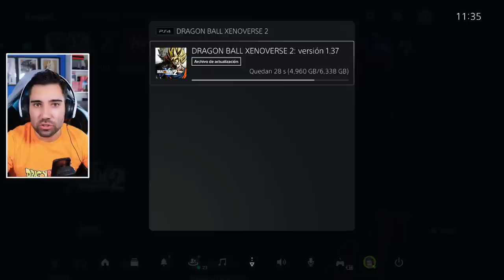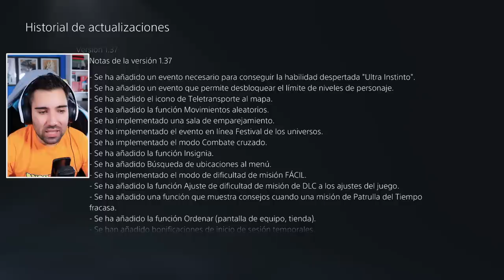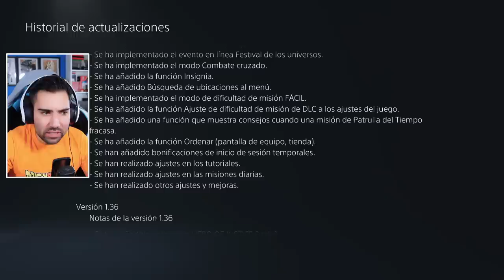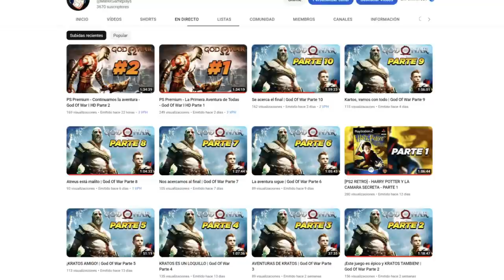Bienvenidos a la nueva GRAN UPDATE GRATIS de Dragon Ball Xenoverse 2